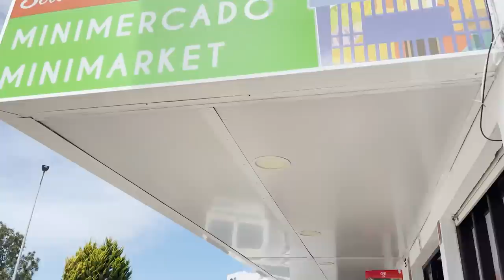ÚLTIMO DIA NO ALGARVE I AQUASHOW I RODIZIO DE PIZZAS